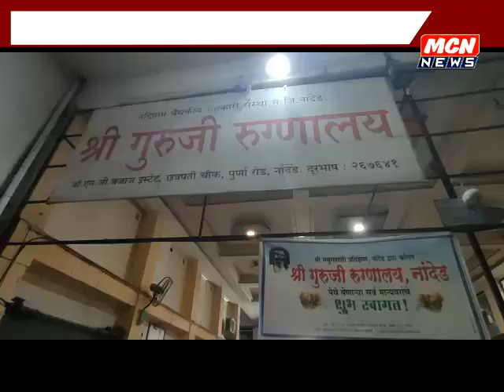Guruji Hospital NICU- नवजात बालकांवर शासकीय योजनांतून होणार मोफत उपचार, गुरुजी रुग्णालयात NICU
नवजात बालकांसाठी अतिदक्षता विभाग, सर्व शासकीय योजना